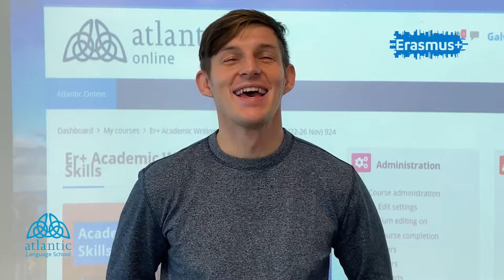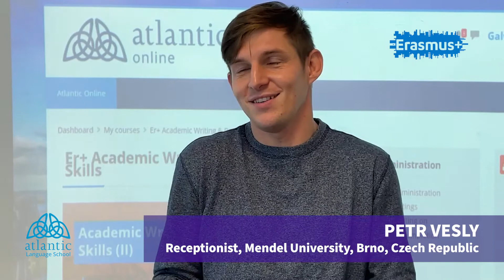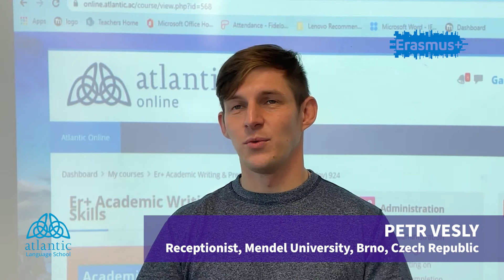Academic Writing and Presentation Skills Course - Erasmus+ Testimonial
Petr is a Receptionist at Mendel University, Brno, Czech Republic. Petr recently completed his Erasmus+ course of study in Academic Writing and Presentation Skills.